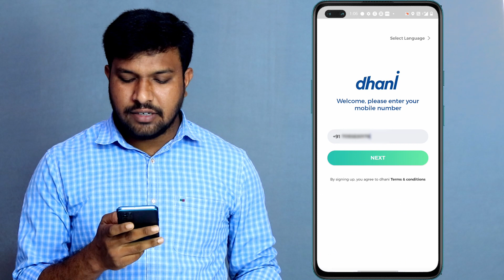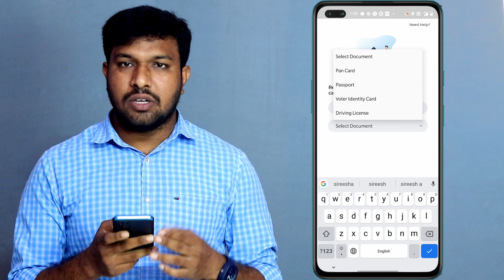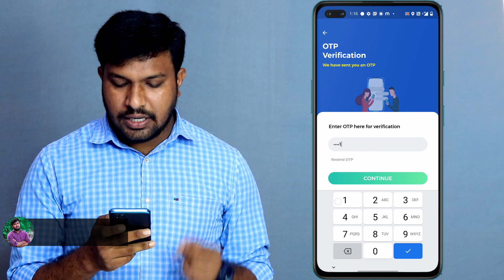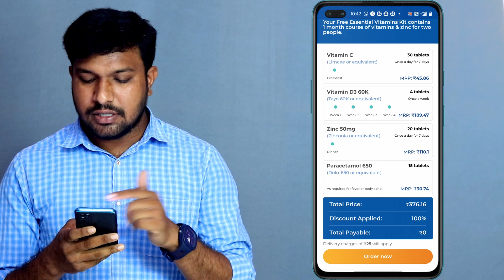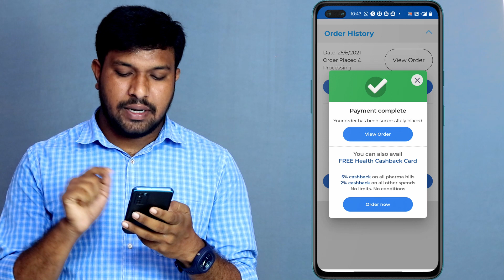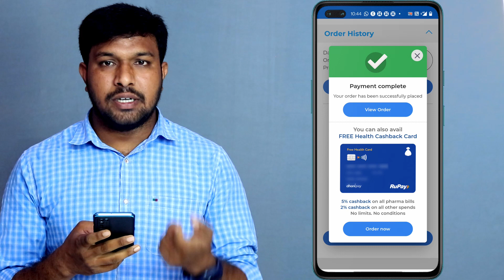How To Get Dhani Free Health Kit In Telugu | How to Apply Dhani Free COVID Care Health Kit In Telugu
Callme4 : Kalyannani@cm4

Best Budet Gear setup for Yotube :
32 Inch acer Monitor
Canon 80d Camera
50 mm prime lense
wide 10-18 mm lens
1st Main mic zoom H1n
Mic Stand
2nd Boya M1 mic
18-inch ring Light
2. (grey)
3. (white)